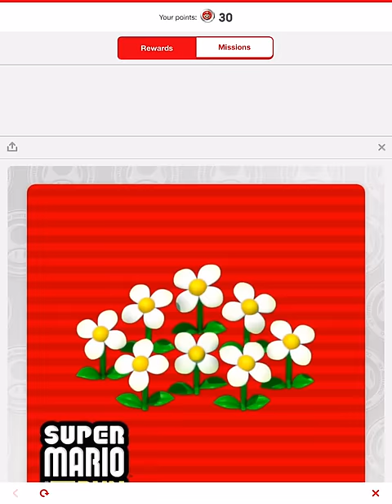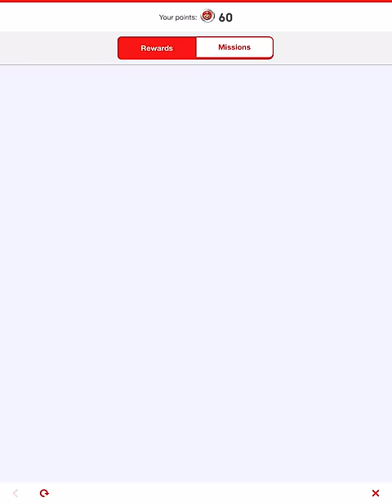Super Mario Run - Unlocking Daisy and Opening Mystery Boxes! (1440p60 non-upscaled)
In this video, I start by completing Area 30 and unlocking Daisy. I then open a bunch of Super Mystery Boxes I have been saving for quite some time. I then try out Daisy in toad rally with her double jump ability. Unfortunately, you can't tap to keep her in the air for a moment unlike the other characters, which is a pretty big downside. I think I will stick with Luigi/Toad. Finally I end off the video collecting some My Nintendo rewards to try and finish my catalog.